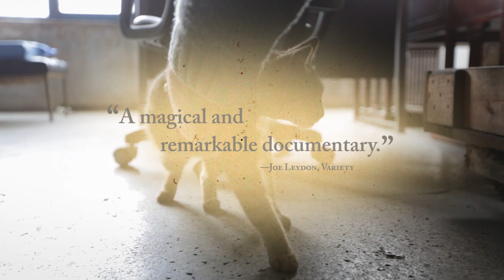Kedi - Official UK Trailer (2017)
In UK cinemas June 30th.

Hundreds of thousands of Turkish cats roam the metropolis of Istanbul freely. For thousands of years they’ve wandered in and out of people’s lives, becoming an essential part of the communities that make the city so rich. Claiming no owners, the cats of Istanbul live between two worlds, neither wild nor tame — and they bring joy and purpose to those people they choose to adopt. In Istanbul, cats are the mirrors to the people, allowing them to reflect on their lives in ways nothing else could.

Critics and internet cats agree — this cat documentary will charm its way into your heart and home as you fall in love with the cats in Istanbul.